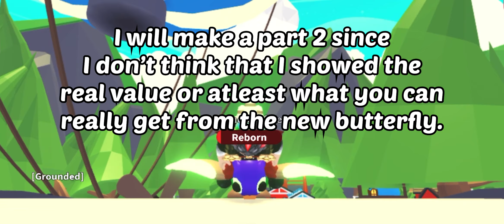TRADING MY MEGA 2022 UPLIFT BUTTERFLY !!! - Roblox Adopt Me